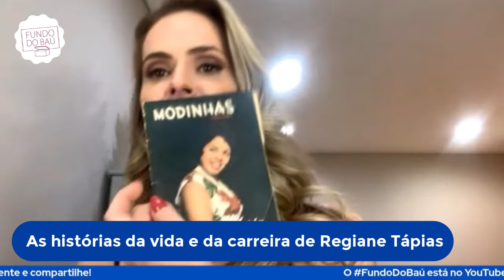REGIANE TÁPIAS | PROGRAMA MULHERES, PRIMEIRO SUTIÃ, COMEÇO DA CARREIRA E RECORDAÇÕES DO PAI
Regiane Tápias, a nova apresentadora programa 'Mulheres, da TV Gazeta, abre o baú de recordações para contar as histórias da vida e da carreia.

Neste bate-papo cheio de nostalgia, a apresentadora fala sobre o desafio de substituir Regina Volpato e reviver a dupla de muito sucesso do programa formada por Claudete Troiano e Ione Borges. Desde julho, Regiane apresenta a atração ao lado de Pâmela Domingues.

Regiane ainda mostra objetos que ajudar a recontar sua história, como a câmera fotográfica que registrou momentos importantes da família desde a década de 70 e o primeiro sutiã que comprou com a mãe em uma loja de departamentos que nem existe mais.

O PROGRAMA